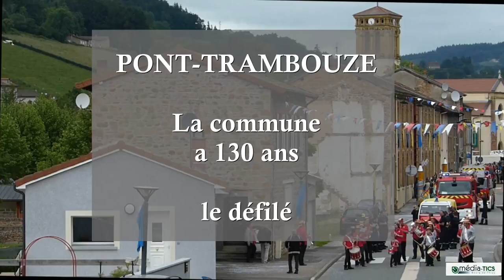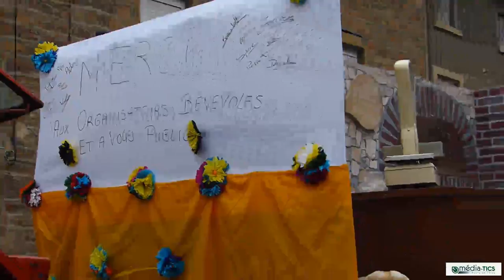2016 PONT TRAMBOUZE 130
Défilé à Pont-Trambouze pour les 130 ans de la commune